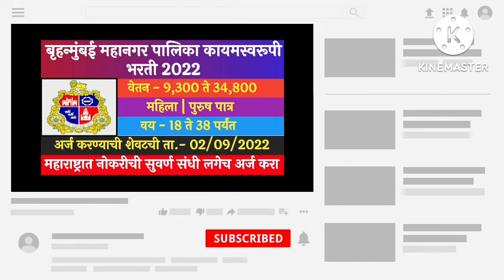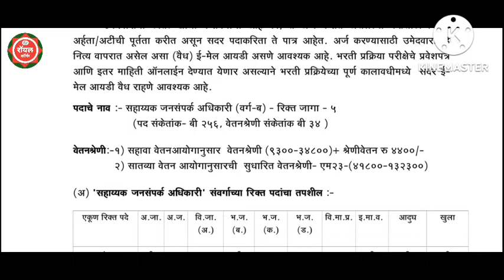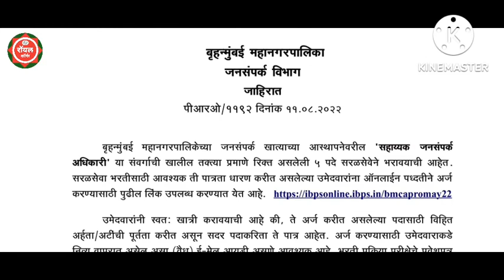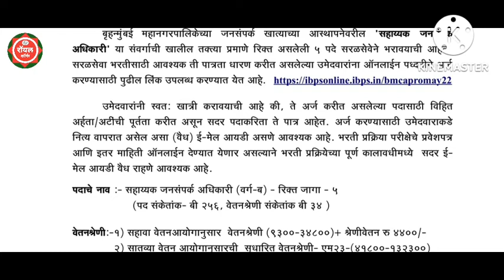बृहन्मुंबई महानगर पालिका भरती 2022 | Brihanmumbai Municipal Corporetion Recruitment 2022 | BMC भरती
🔴 विडिओ मध्ये सांगितलेल्या लिंक 🔴

महाराष्ट्र नोकरभर्ती नवीन शासननिर्णय
ईश्वर सानप
रॉयल कॉर्नर
zp bharti new gr 2022
zp bharti latest update 2022
zp aarogya vibhag bhrti 2022

majhi naukri 2022 maharashtraa
mumbai railway police bharti 2022
majhi naukri
bmc job vacancy in mumbai 2022
jobs
recruitment 2022
job in mumbai 2022
माझी नोकरी

pavitra portal
kolhapur
gramsevak bharti maharashtra 2022..
majhi naukri
sangli miraj kupwad mahanagarpalik...

mumbai municipal corporation
bmc arogya vibhag bharti 2022
pmc junior engineer 2022
wrd exam update maharashtra
bmc bharti new update
wrd exam date 2021
informative search
wrd je exam date 2021

Brihanmumbai municipal corporation recruitment
mumbai municipal corporation
bmc pharmacist recruitment 2022
bmc recruitment
mcgm recruitment
informative search
mumbai job vacancy
bmc bharti 2021 mumbai
government jobs
data entry jobs
bmc bharati

pimpri chinchwad jahirat 2022
government jobs maharashtra 2022
pmc recruitment 2022
mahanagarpalika bharti jahirat 2022
pimpri chinchwad mahanagarpalika 2022

majhi naukri
pavitra portal
bmc je recruitment 2022
wrd exam date
wrd exam update

wrd exam
wrd exam update 2022